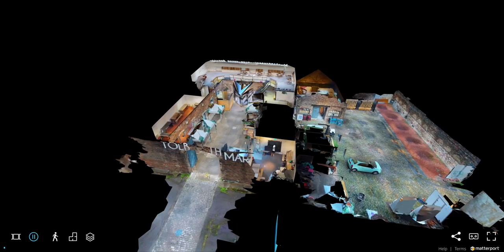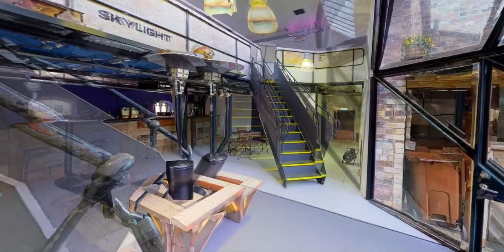Old Tolbooth Market - Interactive 3D Tour 2018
Located at :-
179a Canongate, Edinburgh, Scotland